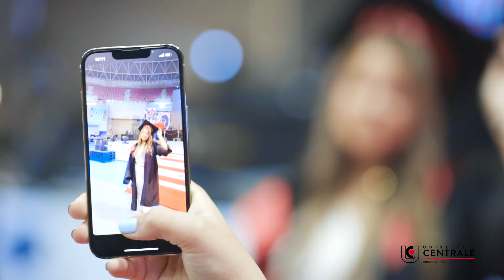Cérémonie de remise de diplômes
Revivez la cérémonie de remise de diplômes à travers cette vidéo pleine de moments de bonheur et de fierté.
Nous tenons par cette occasion à féliciter encore une fois nos étudiants.

Vous aussi vous pouvez vivre ces moments inoubliables, inscrivez-vous dès maintenant et profitez d’une gratuité des frais d’inscription jusqu’au 9 Octobre